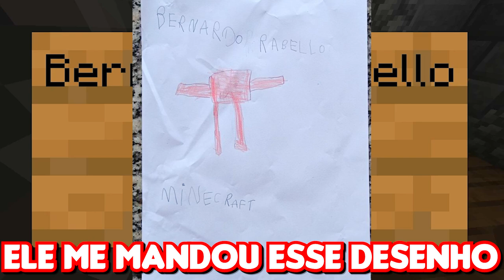CRIEI O DEUS DOS ANIMES no MINECRAFT!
No vídeo de hoje eu criei o deus dos animes no Minecraft.